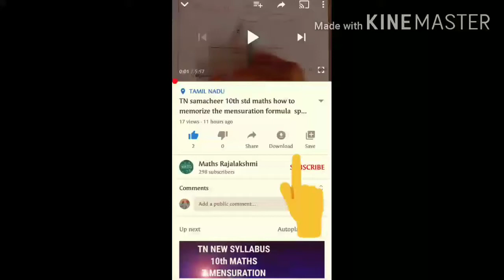TN samacheer 10th std maths Ex:7.3sum 1 mensuration new syllabus 2020-21